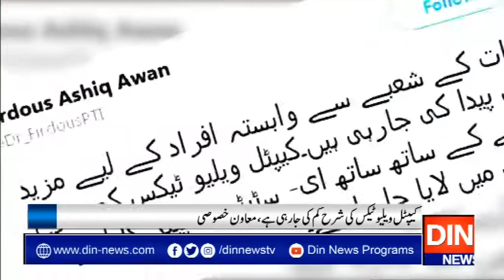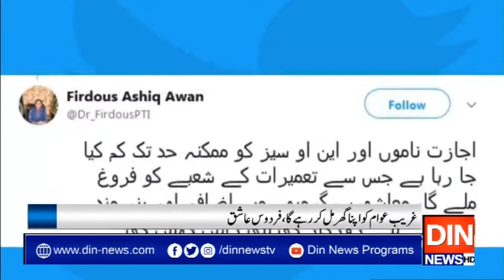غریب عوام کو اپنا گھر مل کر رہے گا،فردوس عاشق